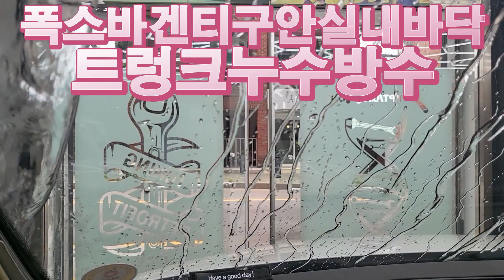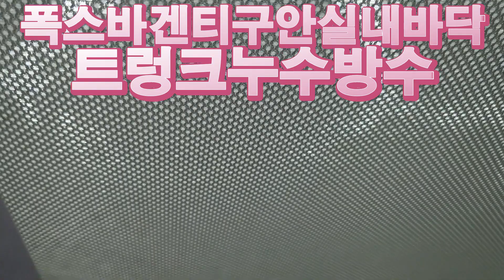폭스바겐 티구안 실내 운전석 조수석 뒷좌석 바닥에 고이는물 곰팡이 문제 썬루프 드레인 호스 원인 트렁크 누수 방수 시공 도전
Android Kingdom Alex Hong
레이어드사운드 서울인천총판
월세없는곳에서 직원없이 시공 경험이 풍부한 캡틴홍이 직접 예약제 1인 시공
특허받은 면음원 패널스피커 레이어드사운드서울인천총판
의리 있는 상인 CAR아티스트
캡틴홍 CAPTAINHONG